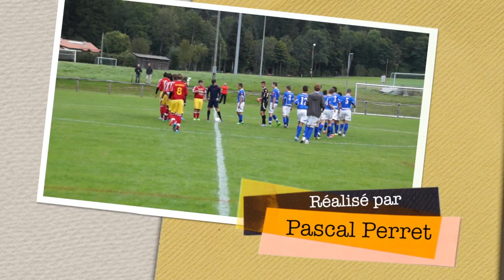Juniors B Grpm Ville Du Locle - Grpm Val-de-Ruz Fontainemelon 1-7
Cette vidéo traite de Juniors B Grpm Ville Du Locle - Grpm Val-de-Ruz Fontainemelon 1-7